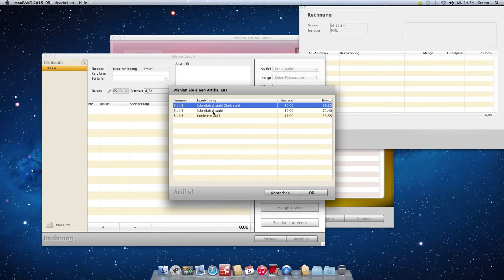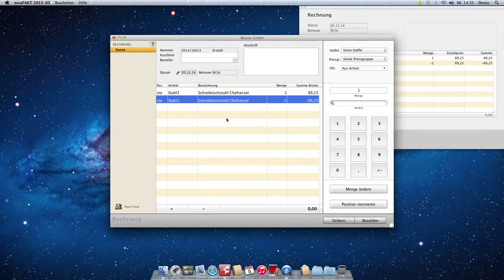Kassenmodul - POS - Storno der Kassenposition im Bon Mac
Benutzerwechsel und Stornopositionen im Mac Kassenmodul.

Immer wieder kommt es vor, dass ein Kunde beim Kassieren einen Artikel doch nicht mehr möchte. Nun muss der vorgesetzte Tagesmanager den Storno bearbeiten.

Mac Kasse-POS - Positionserfassung in der Schnellerfassung und im Kassenmodul

00:00 Kassenmodul - msuKasse
Kassenmodul: Immer wieder kommt es vor, dass ein Kunde beim Kassieren einen Artikel doch nicht mehr möchte. Sei es, dass er nicht genügend Geld dabei hat oder sich beim Preis des Artikels verguckt hat.
00:15 Artikel im Kassenmodul stornieren
Nun muss dieser Artikel storniert werden. Bisher wurde der Artikel dabei als Position gelöscht. In den Einstellungen zur Kasse können Sie hinterlegen, dass die Position als Storno Position erhalten bleiben soll.
00:30 Nutzerrechte anpassen
Da in der Regel dafür entsprechende Nutzerrechte erforderlich sind, gibt es gleichzeitig eine zweite Neuerung, nämlich dass der Mensch, der sich anmelden kann und nun die Möglichkeit hat, die Rechnungen der Mitarbeiter einzusehen und für diesen die Position zu erfassen.
00:49 Falsche Position im Bon
Der Mitarbeiter erfasst eine Rechnung. Und nun stellen wir fest, dass es doch der falsche Stuhl ist, der erfasst wurde. Er sichert die Rechnung und meldet sich ab.
01:10 Der Manager erzeugt den Storno im Kassenmodul
Der Manager meldet sich im Kassenmodul an und hat nun seinerseits die Möglichkeit, sich die Rechnungen des Mitarbeiters anzeigen zu lassen und kann diese bearbeiten, den Storno zu erfassen.